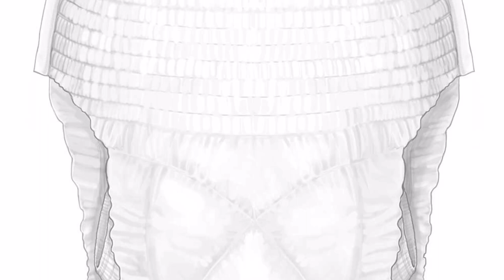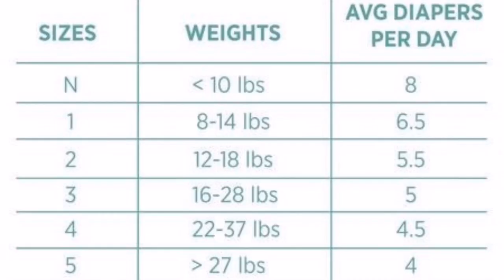കുഞ്ഞുങ്ങൾക് ഡയപ്പർ?????? //is it good to use Diapper🙄//How to choose &Use Baby's Diapper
Have a Good Day Dears!! Welcome to the new Video 👪